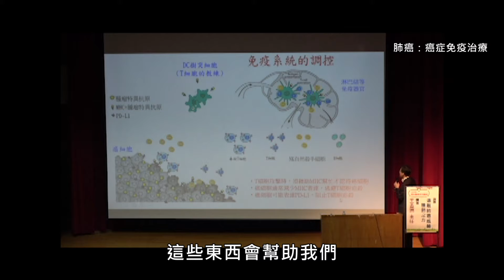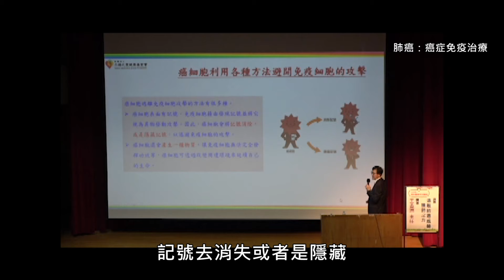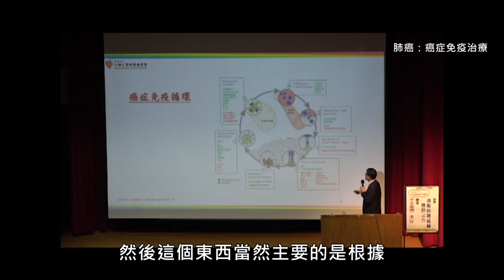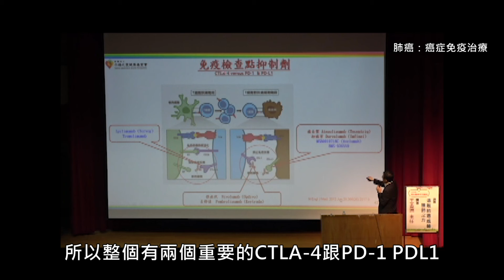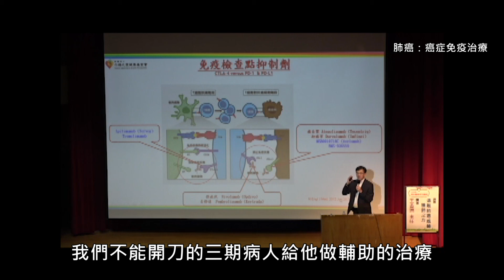【千禧預防醫學健康講座】「遠離肺癌威脅 - 護肺之方」字幕版-3 (肺癌：癌症免疫治療)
主講：王金洲主任 高雄長庚紀念醫院胸腔內科科主任
講座簡介：
新冠肺炎肆虐全球，嚴重程度令人聞之喪膽，您的「肺」真的健康嗎？

吸菸率下降，肺癌罹患率卻不斷攀升，！連日常的煮飯油煙都能釀成肺癌奪命，在嚴重空污與工廠林立的環境下生活還能事不關己嗎？

本講座內容為王金洲主任所有，並授權千禧之愛健康基金會使用。
※如果喜歡我們的影片，點一下影片右下角「訂閱」按鈕，就不會錯過基金會的影片更新！

更多最新消息請至千禧之愛健康基金會官網

109年度中正紀念堂預防醫學講座時程
(講座皆免費參加，歡迎轉知親友共同來聽講！)

之前講座皆可免費線上觀看及下載講義！

歡迎加入基金會LINE@好友 活動訊息和健康資訊不漏接！